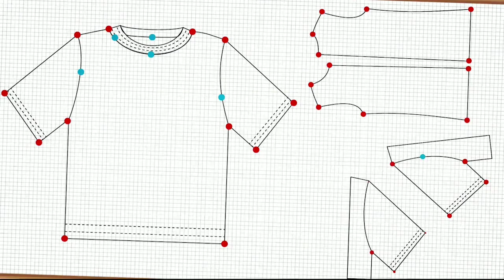كيفية تفصيل وخياطة كسوة رااااقية بلفرافر عاملة ضجة في مواقع التواصل مع كيفية عمل ليفرونص للمبتدئات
كيفية تفصيل وخياطة كسوة جميلة عاملة ضجة في مواقع التواصل مع كيفية عمل ليفرونص للمبتدئات